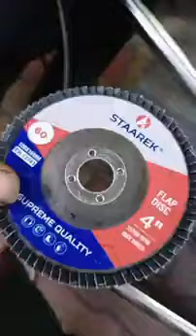How to Fix a Steel Elbow Joint ! and polish#shorts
steel elbow joint
steel jhula
steel welding
steel gate
steel reling